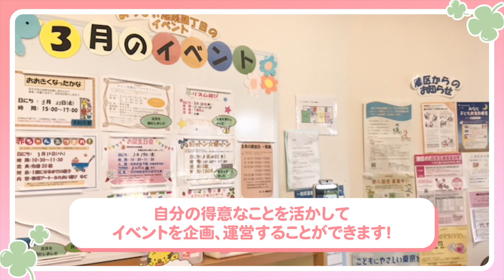あっぴぃ港南四丁目の紹介 - 保育士・保育補助・看護師の募集【ジョブメドレー】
あっぴぃ港南四丁目の詳細はこちら

ミアヘルサ株式会社が運営する保育園です。
こどもたちのそれぞれの個性をありのまま受け入れ、一人ひとりの子どもの心に寄り添う、「自分らしさ」を発揮できる保育園を目指しています。